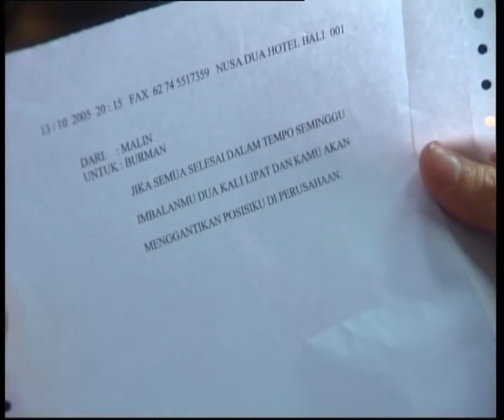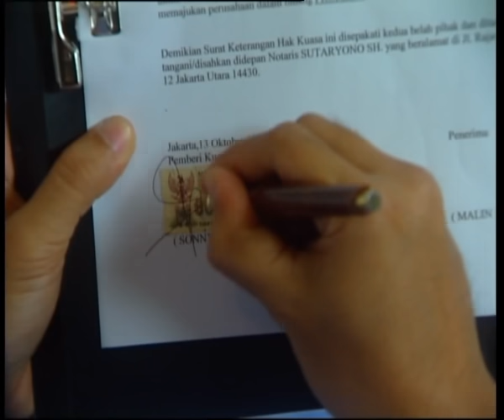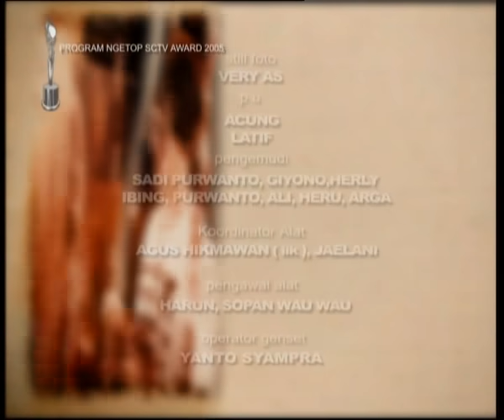Malin Kundang - Episode 42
Malin Kundang adalah anak tunggal yang tinggal bersama ibunya, Zaenab, di Padang. Ibu Zaenab adalah seorang janda yang bekerja sebagai penjahit dan juga sebagai buruh tani di sawah milik Pak Salim. Pak Salim sang tuan tanah menginginkan bu Zaenab untuk menjadi istrinya. Malin mengetahui hal itu, namun dia sangat tidak setuju dan justru membenci Pak Salim.

Lili, anak Pak Salim, sangat mencintai Malin. Akan tetapi Malin tidak mau membalas cinta Lili karena Malin sangat membenci Pak Salim.

Malin pergi merantau ke Jakarta demi mencari uang dan meninggalkan Ibunya sendiri di kampung halaman. Bengkel milik Pak Harun, kerabat di kampungnya, yang ada di Jakarta adalah menjadi tujuan utama Malin agar ia bisa tinggal dan menetap di Jakarta. Namun Malin mengalami perampokan dan kehilangan semua barang-barang berikut dompet yang menyimpan alamat tujuannya di Jakarta. Akhirnya Malin bekerja serabutan untuk bertahan hidup.

Lama tak ada kabar berita dari Malin ditambah kekhawatiran nasib anaknya di perantauan, akhirnya ibu Zaenab memutuskan untuk pergi menyusul ke Jakarta ditemani oleh Lili dengan berbekal uang tabungan Lili.

Apakah ibu Zaenab dan Lili berhasil menemukan Malin di Jakarta? Dan bagaimanakah Malin Kundang yang sudah menjadi orang Jakarta? Akankah dia masih mengingat Ibu dan kampung halamannya?

Pemeran:
Desy Ratnasari
Fachry Albar
Alia Miranti
Imelda Lubis